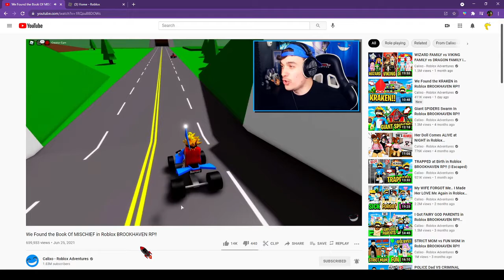Calixo being evil for like 6 minutes are whatever minutes